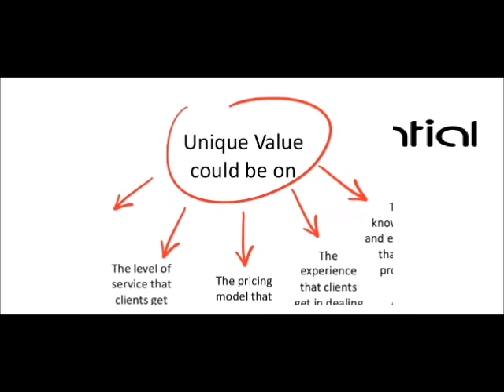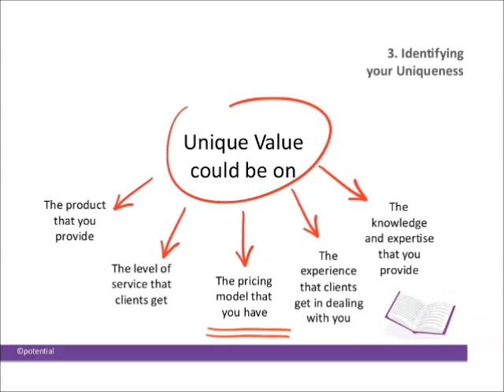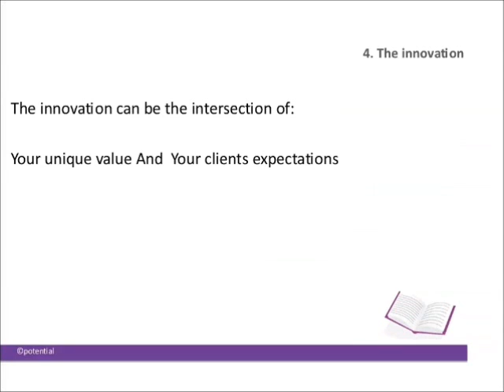Business training: Tips that will help you beat the competition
This video is part of Potential.com's  first SME Evolution program! Check out Ivan Kraemer giving away tips and tools on how you can beat the competition! Like it and register to the upcoming rollout! You don't want to miss this!